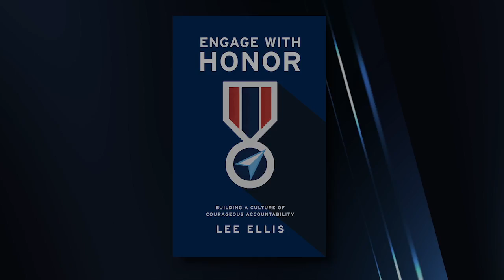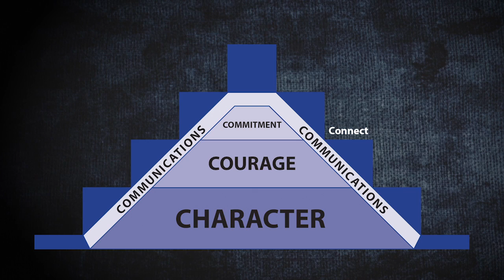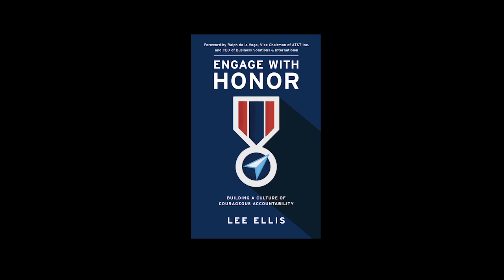Connect with the Heart - An Engage with Honor Coaching Clip from Lee Ellis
In author and leadership consultant, Lee Ellis' latest book, Engage with Honor, he shares his serious concerns about the lack of accountability in our culture and how you can confidently apply a positive, proven accountability model to get better results as a leader. Through his five-year experience as a Vietnam POW, he shares intimate, personal stories how his senior leaders used this model to lead them to release and freedom.

This coaching clip discusses Chapter 7 entitled "Connect with the Heart”. to learn more about this book. Special bulk purchase options are also available for leadership and team development.